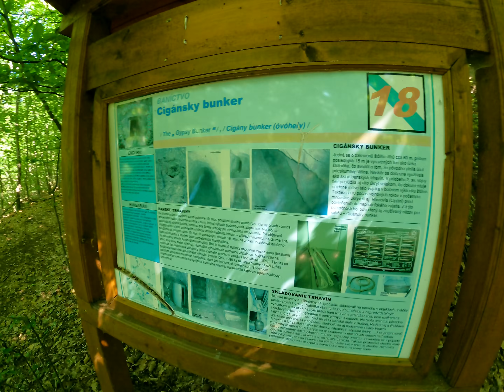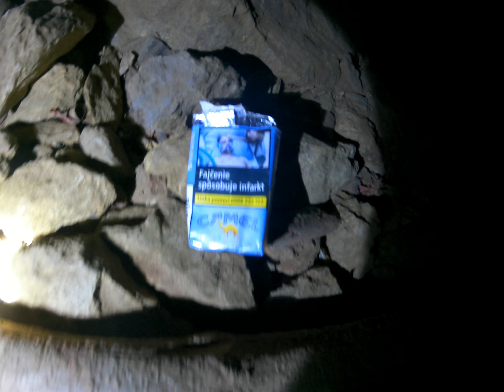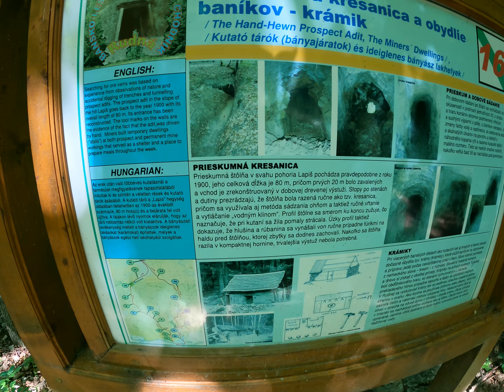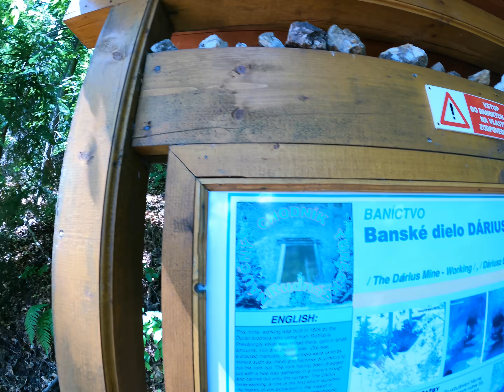* URBEX staré bane na GEMERI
NA  banskom chodníku sú štyri štôlne. Vlastne prvá je iba vstup ku starému banskému komínu.